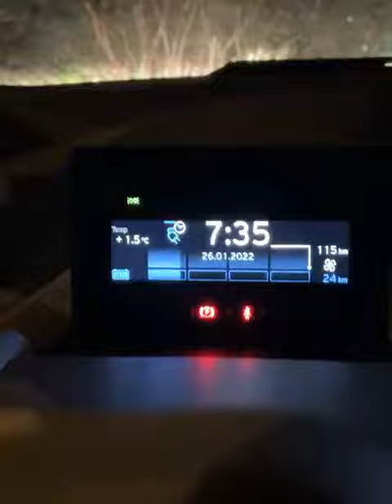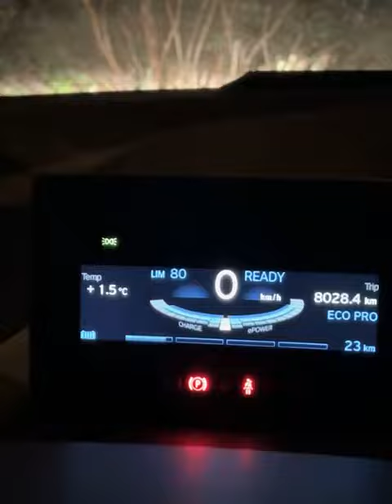BMW i3, i3S Le limiteur de vitesse, comment ça marche ? 1 minute 51 pour comprendre. Merci Arnaud L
BMW i3, i3S The speed limiter, how does it work? 1 minute 51 to understand. Thank Arnaud L